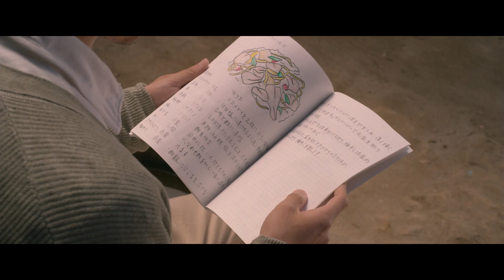『ねことじいちゃん』DVD予告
2019年9月4日(水)DVDリリース

■あらすじ
2年前に妻に先立たれ、飼い猫のタマと暮らす大吉、70歳。毎朝の日課はタマとの散歩、趣味は亡き妻の残した料理レシピノートを完成させること。島にカフェを開いた若い女性・美智子に料理を教わったり、幼なじみの巌や気心知れた友人たちとのんびり毎日を過ごしている。しかし友人の死や大吉自身もいままでにない体の不調を覚え、穏やかな日々に変化が訪れはじめた矢先、タマが姿を消して――。一人と一匹、生まれ育ったこの島で、共に豊かに生きるために下した人生の選択とは――？